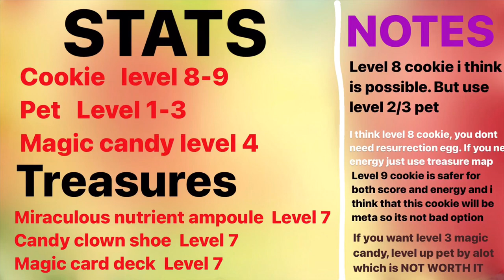Bell pepper cookie trial diamond rank low stats [ Cookierun Ovenbreak ]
Someone help if they do have level 8 whether they need revival or not

But i think level 8 cookie with level 2/3 pet is possible

I quickly changed to level 9 without thinking so rip

Be aware with other low stats if it exist

But basically

STATS
Level 8 cookie
Level 2-3 pet
Level 4 magic candy

Or

Level 9 cookie
Level 1 cookie

The treasures can be replaced with high score treasures (non dependent like snuggly bear etc)

Anyways i hope it helps and enjoy your day :)

Goodluck!